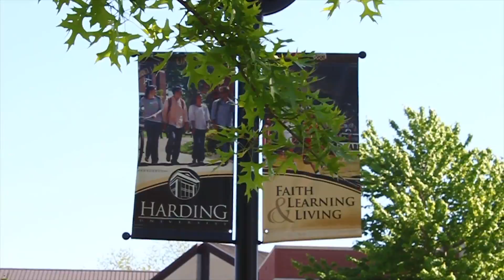It's Great To Be at Harding Commercial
Harding Commercial for Video Production Final
Song: Feel Again
Special thanks to Jessica and Gregg for their voices and everyone who let me film them!